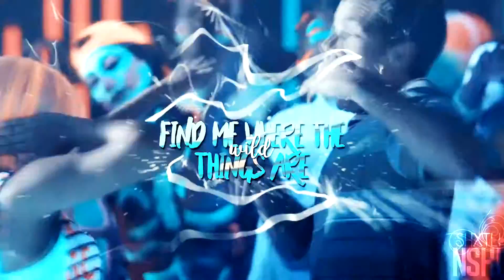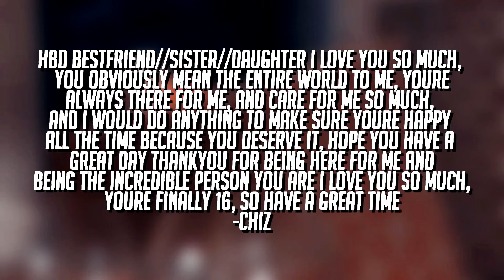MULTIHAPPINESS | HBD KENZIE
○ ENJOY THIS KENZIE :)
○ ALSO HAPPY VALENTINES DAY
○ MAKE HD 1080P YOUR BESTFRIEND

♫ Song: "Wild Things" by Alessia Cara
○ Hosted By: Chiz and Sarah
○ Coloring: Queens of Diaster
○ TV Shows and Movies used: Teen Wolf, The Vampire Diaries,  Love Rosie, The Walking Dead, Star Wars
○ Editing programs: Final Cut Pro, Sony Vegas Pro, and Adobe After Effects
○ Usernames listed are youtube usernames